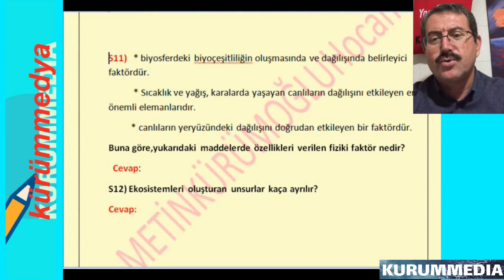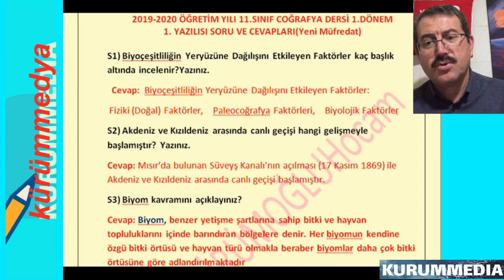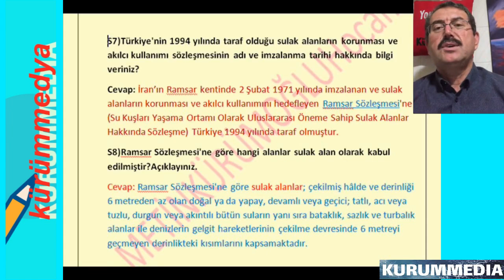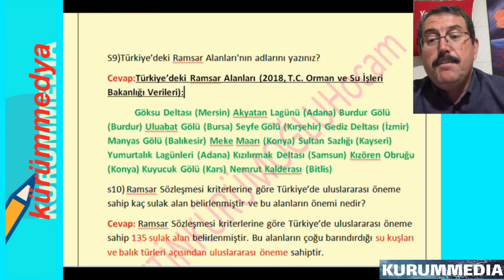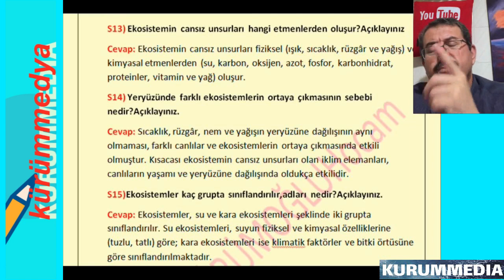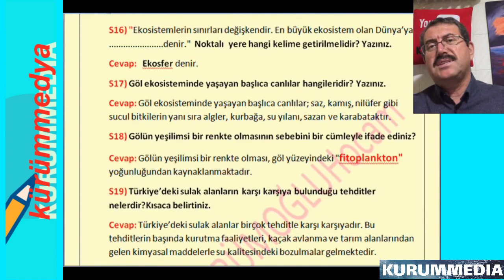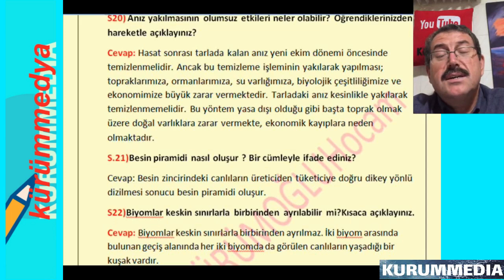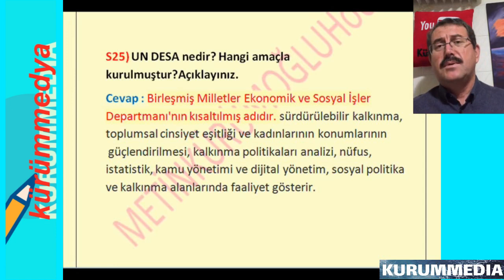11.Sınıf COĞRAFYA Dersi 1.Dönem 1.Yazılı Sınavı Soru ve Cevapları Eba Tv Uyumlu Uzaktan Eğitim-2021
11.sınıf coğrafya dersi 1.dönem1. yazılısı soruları, coğrafya 11. sınıf felsefe 1. dönem 1. yazılısı,     11.sınıf coğrafya 1.dönem 1.yazılı soruları,11. sınıf coğrafya 1. dönem 1. yazılı, coğrafya 11. sınıf felsefe 1. dönem 1. yazılı, 11.sınıf coğrafya 1.dönem 1.yazılı ders notları,11 sınıf coğrafya 1 dönem 1. yazılı soruları ve cevapları klasik11. sınıf coğrafya 1. dönem 1. yazılı klasik, 11.sınıf coğrafya 1.dönem 1.yazılı soruları 2020,MEB Müfredatına göre hazırlanmış olan 2020 öğretim yılı 11.sınıf yazılı sorularımızı dikkatli bir şekilde çözerek yazılı sınavına girerseniz,başarıya ulaşırsınız.Sınava girecek olan öğrencilerimize başarılar dilerim.

11.sınıf coğrafya 1.dönem 1.yazılı soruları,
11. sınıf coğrafya 1. dönem 1. yazılı,
 coğrafya 11. sınıf felsefe 1. dönem 1. yazılı,
11.sınıf coğrafya 1.dönem 1.yazılı ders notları,
11 sınıf coğrafya 1 dönem 1. yazılı soruları ve cevapları klasik
11. sınıf coğrafya 1. dönem 1. yazılı klasik,
11.sınıf coğrafya 1.dönem 1.yazılı soruları 2020,
11.sınıf coğrafya 1.dönem 1.yazılı soruları yeni müfredat,
11.sınıf coğrafya 1.dönem 1.yazılı soruları MEB,
11.sınıf coğrafya 1.dönem 1.yazılı soruları test,
11.sinif coğrafya 1.donem 1.yazili sorulari,
metin kürümoğlu hocam 11.sinif coğrafya yazılı,
11 sınıf coğrafya 1 dönem 1. yazılı soruları klasik